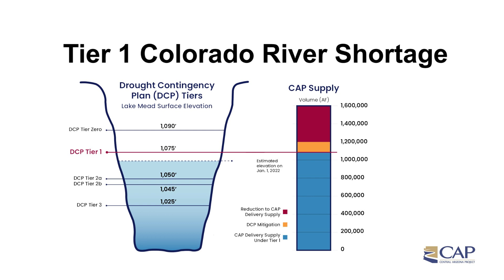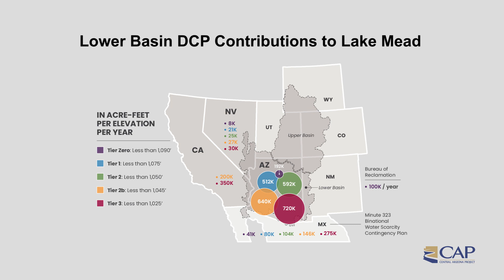Lower Colorado River Basin: Tier 1 Shortage for 2022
The Colorado River Basin continues to experience drought and the impacts of hotter and drier conditions. Based on the Jan. 1 projected level of Lake Mead at 1,065.85 feet above sea level, the U.S. Secretary of the Interior has declared the first-ever Tier 1 shortage for Colorado River operations in 2022. This Tier 1 shortage will result in a substantial cut to Arizona’s share of the Colorado River — about 30% of Central Arizona Project’s normal supply; nearly 18% of Arizona’s total Colorado River supply; and less than 8% of Arizona’s total water use. Nearly all the reductions within Arizona will be borne by Central Arizona Project (CAP) water users.